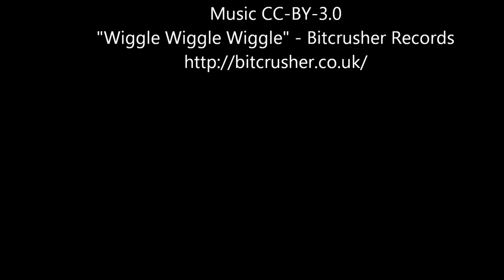Santa Cruz "Wiggle"?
Somebody has left flyers around downtown Santa Cruz telling cyclists to use what he calls the "Santa Cruz Wiggle" to avoid the one way portions of Pacific Avenue.  This "Wiggle" is the alley from Church Street to Cathcart Street between Cedar and Pacific Ave.